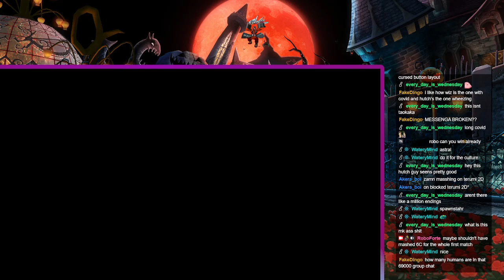AusAnime BBCF Netplay Tourney #205!! 17/10/2022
0:00 playing the video game
8:29 Animap VS Sol
16:55 Akera VS Robo!
28:02 StrawberryTofu VS Runis
36:00 Robo :) VS Hutch
42:02 Runis VS Brandonfield
57:24 CardboardBox VS NeedABetterName
1:06:47 StrawberryTofu VS Hutch
1:19:42 Hutch VS CardboardBox
1:25:34 Animap VS Brandonfield [Winners Finals]
1:42:00 Brandonfield VS Hutch [Losers Finals]
1:53:00 Hutch[L] VS Animap [Grand Finals]
2:02:50 RESET

BOW BEFORE THE MACROMAN